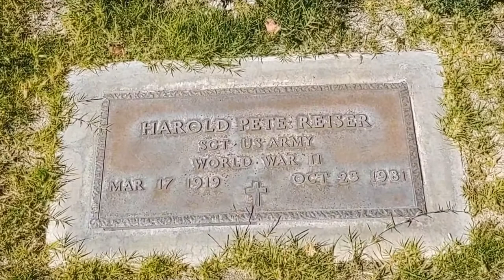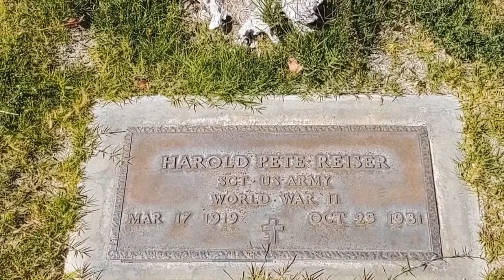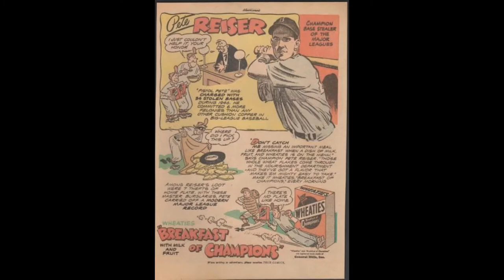PISTOL PETE: A LEGEND IN DODGER'S BASEBALL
Came out to Desert Memorial Park in Cathedral City to see a legend in Dodger Baseball. Pistol Pete was an Outfielder and a Coach for many MLB teams. Join me as we visit his grave and learn a bit about his life.